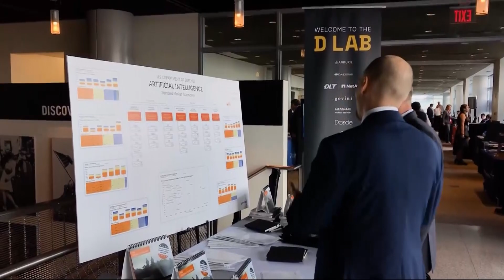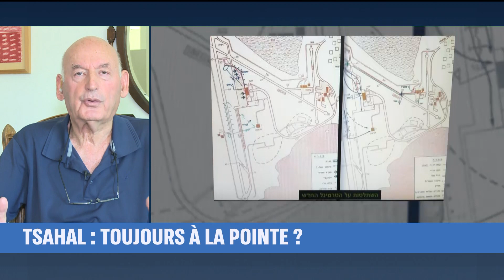Entre le Raid d'Entebbe et l'itw du Ministre de la Défense du Soudan du Sud. Défense. I24news.